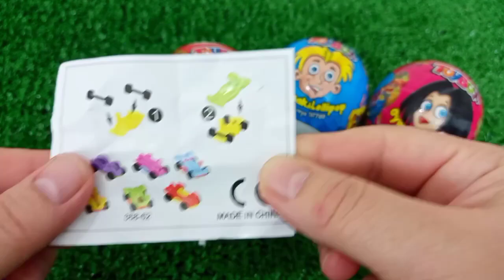7 Rainbow Satisfying Video, DIY How to make Rainbow Slime Candy Baby Shark Kinetic Sand Cutting ASMR